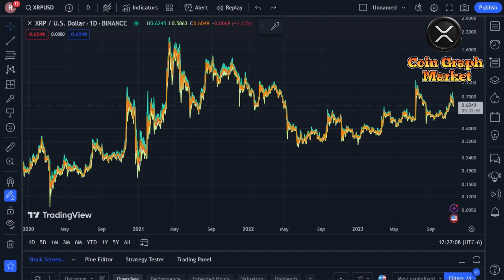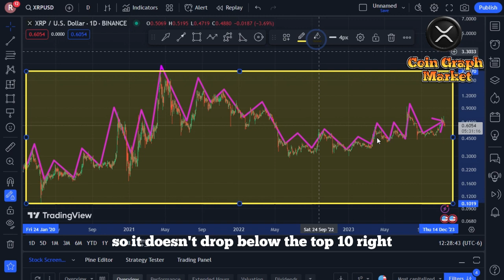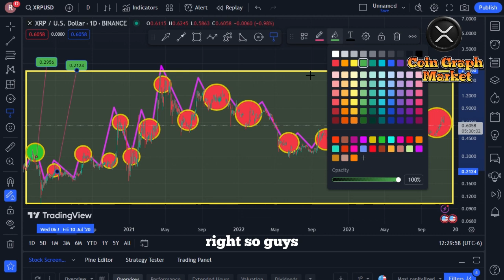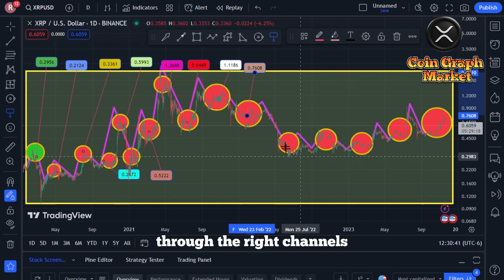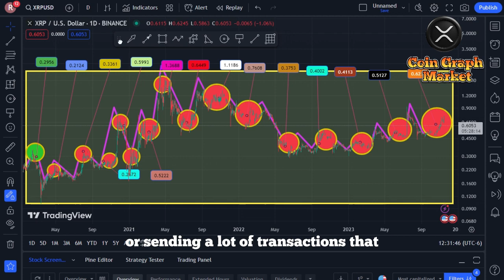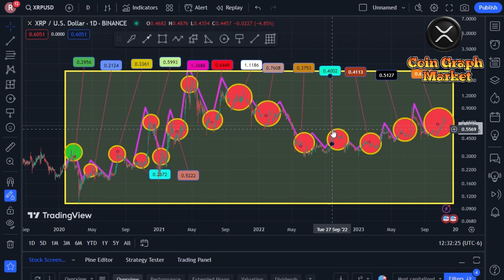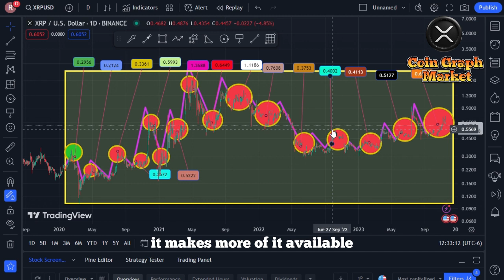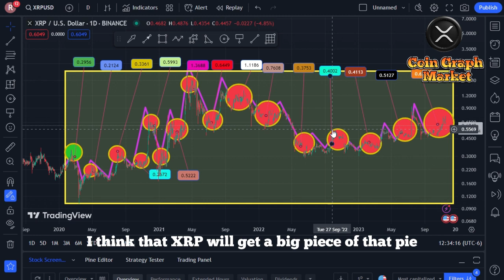Ripple XRP WILL OUTLAST THE PYRAMIDS BOMBSHELL FINDINGS HOLY MOLY!